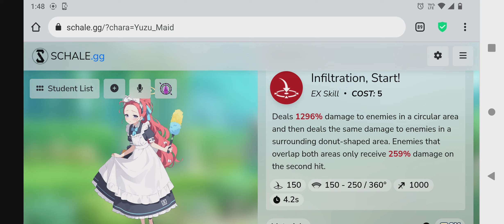Blue Archive Solid Yuzu vai infiltrar no seu cofre de Pyrogemas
Imagine pedir perfeição de click em um jogo de telefone